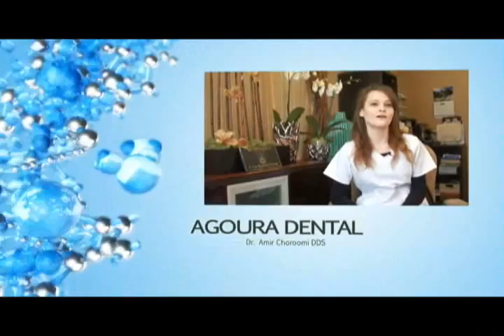Malibu Dentist Dental Discount Plan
Agoura Dental

ntal Practice
%///50_342^98*400000^sin48 +61{tan42}____^5*30000@2_14%900000sin%34